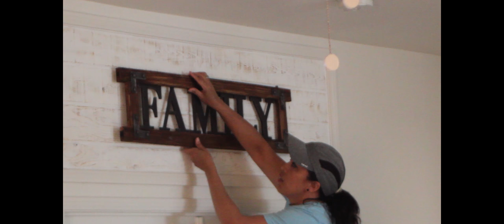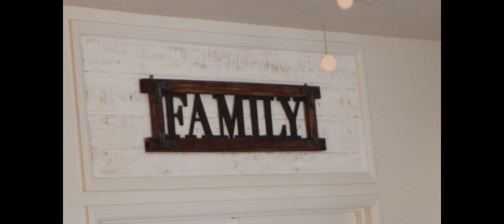Window Deco Project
How to replace a window to a beautiful Wood Deco Design